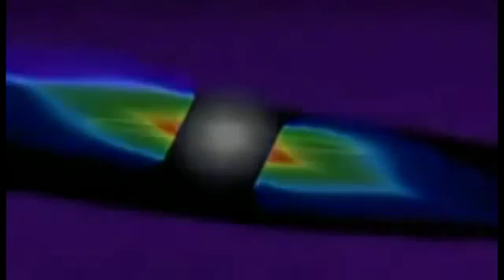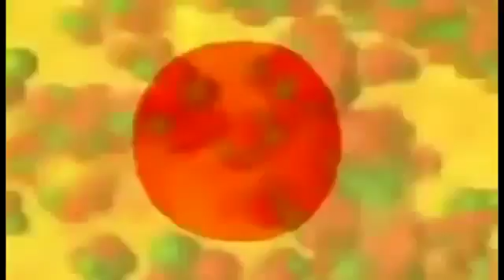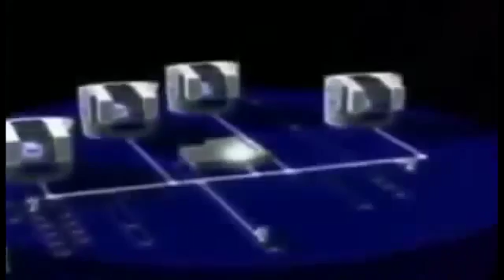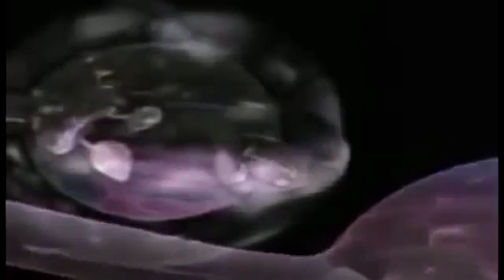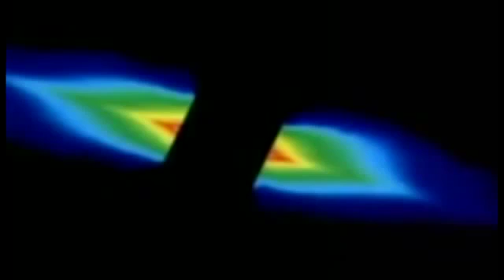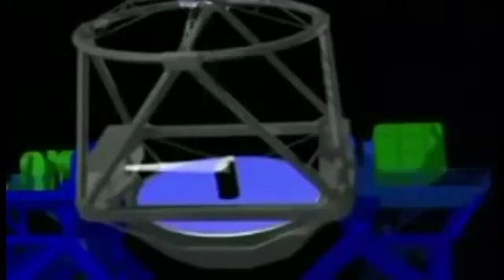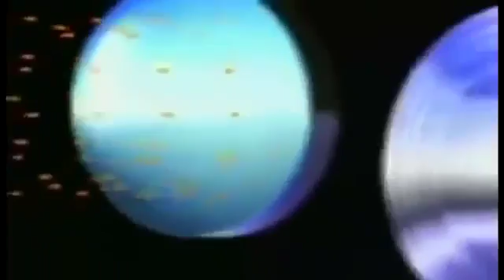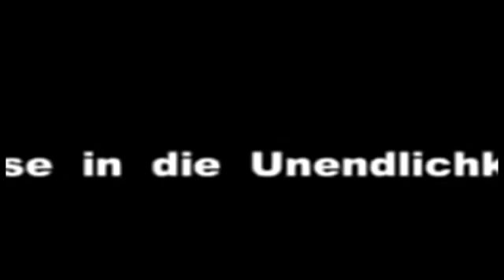HD Dokumentation Universum 2015 Das Leben kommt von den Sternen